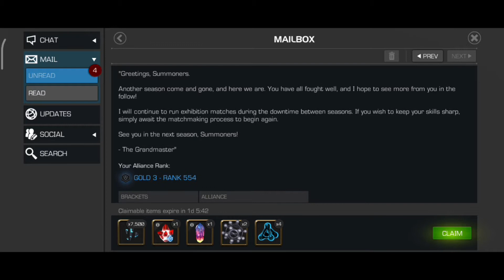Season 36 AW Rewards Opening! Gold 3 Rewards